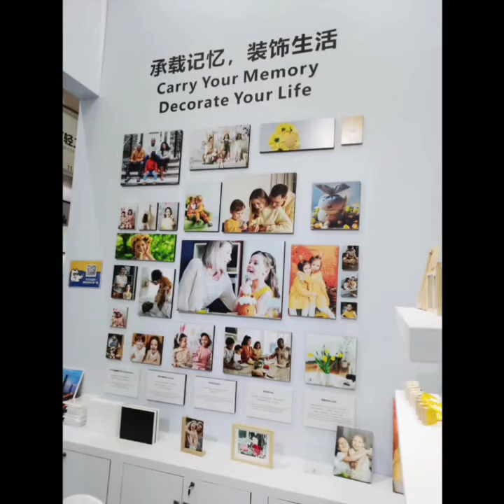Our No.133 canton fair,welcome to our booth 11.3 I45 -46 for photo frames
The video here is dedicated to introduce our canton fair